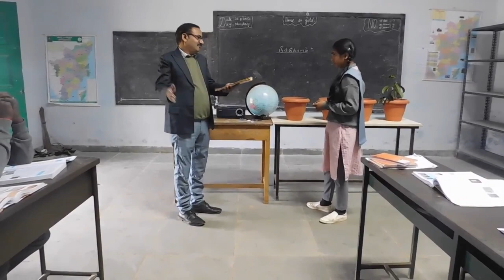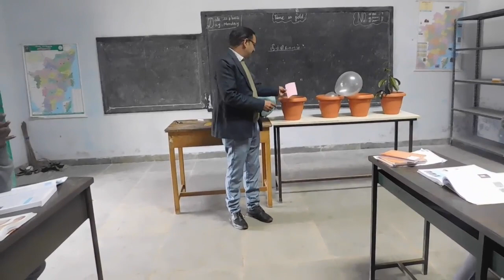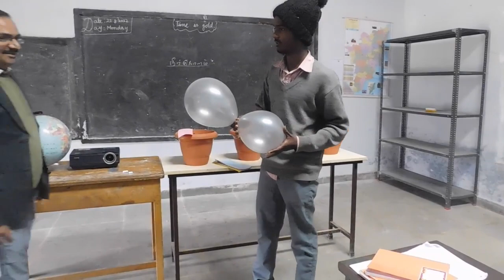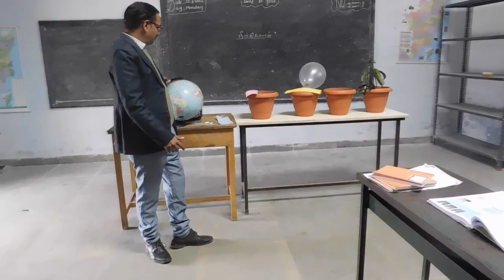Biosphere demo class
Social science learning portal, Social Science map videos, Social science map practice